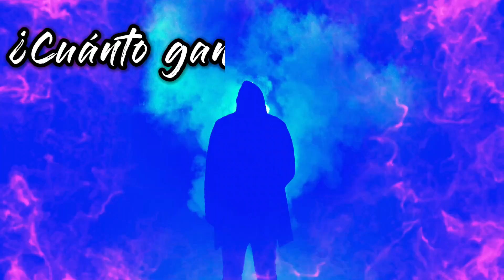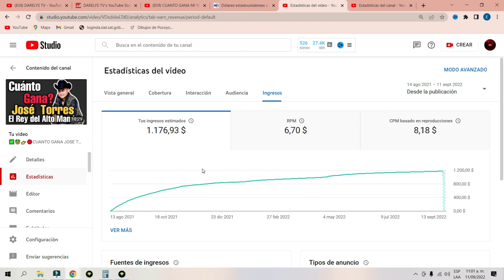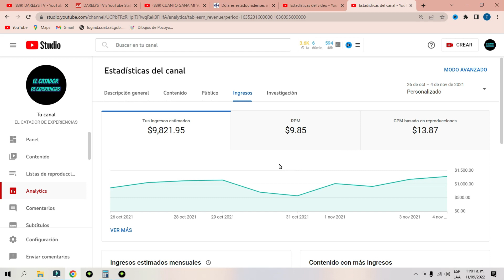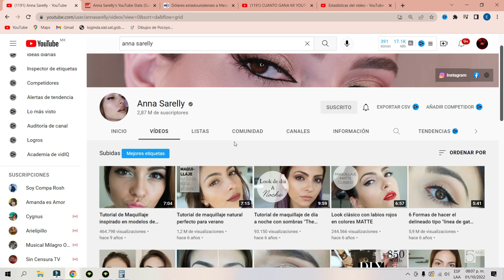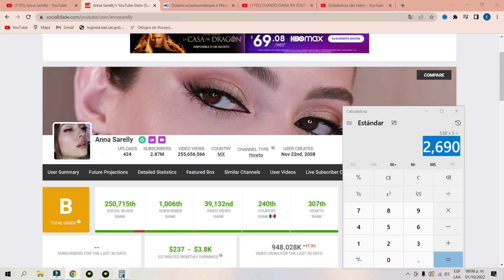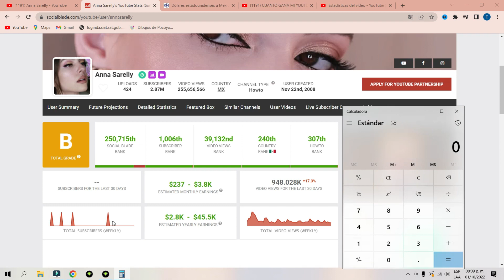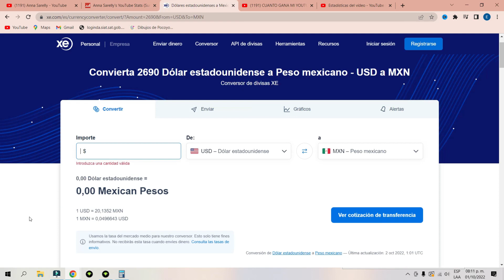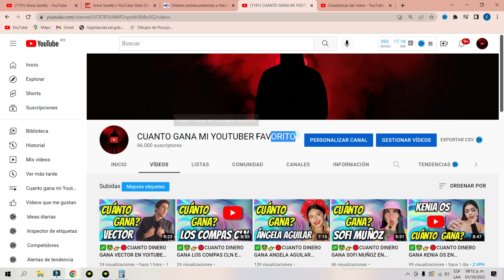✅🤑👉🔴CUANTO ANNA SARELLY EN YOUTUBE